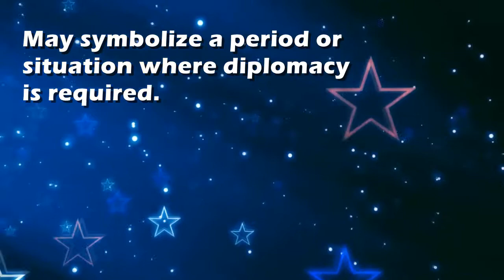Ambassador : Dream Interpretation and Dream Meaning by TellMeMyDream.com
What does dreaming about 'ambassador' means?
In this video from TellMyMyDream.com we explain and interpret the meaning of a dream about  the 'ambassador' psychic symbol

The symbol: ambassador in a dream can be interpreted and explained as follows
'May symbolize a period or situation where diplomacy is required.'.